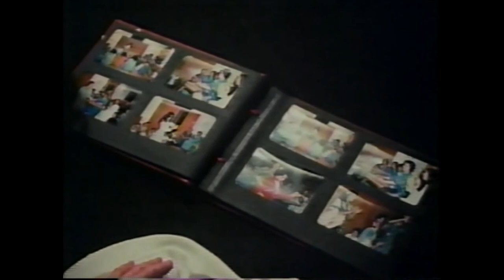JULIA STAN DONNA TIMMY MARY RAY